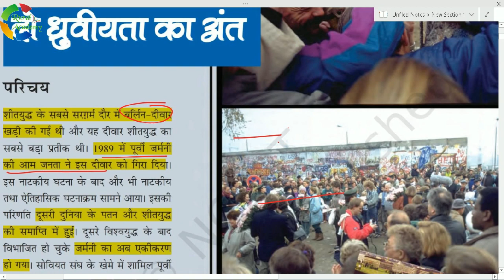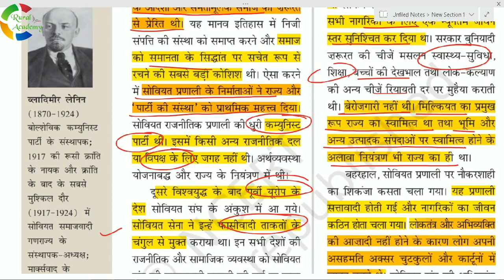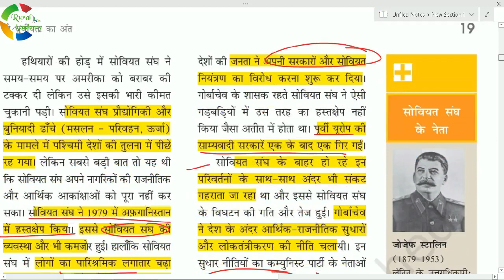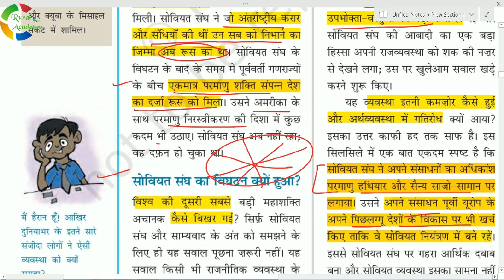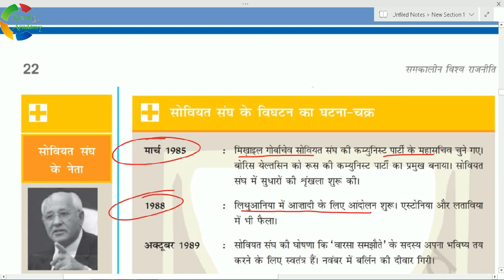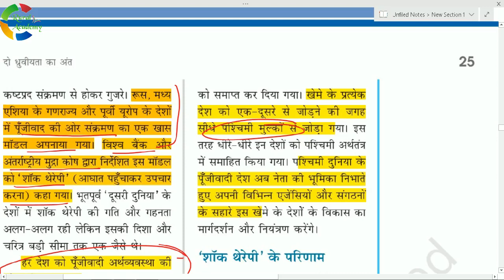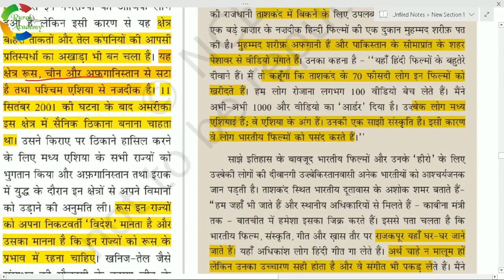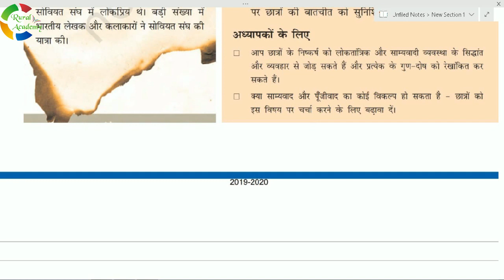NCERT POLITY Class-12 | समकालीन विश्व में राजनीति | Chapter-2 | दो ध्रुवीयता का अंत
NCERT POLITY Class-12 (Book-2) [ समकालीन विश्व में राजनीति ]
(Chapter-2) | दो ध्रुवीयता का अंत |

is a education channel for Hindi medium aspirants.Its need your support and subscription for better online education platform.